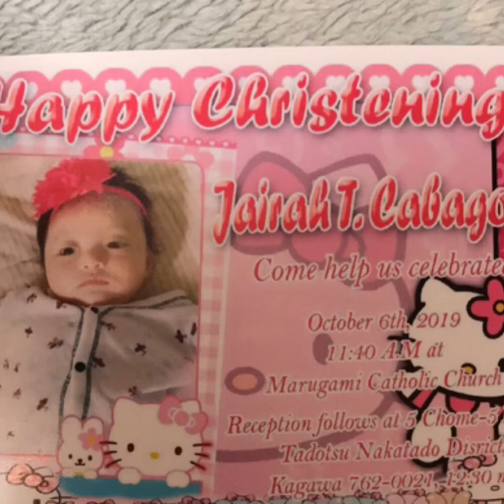BABY GIRL COMPORTABLE DRESS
Baby things